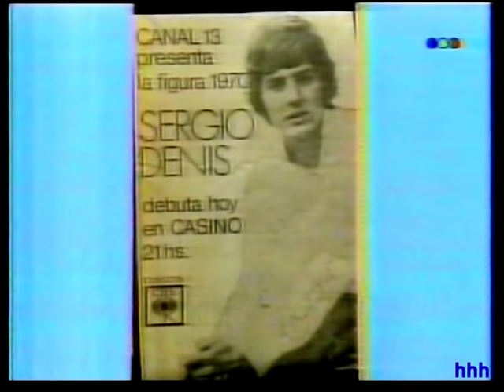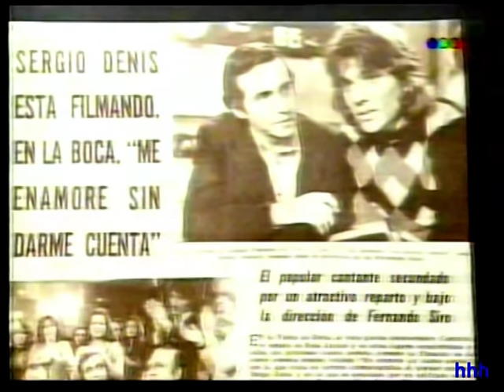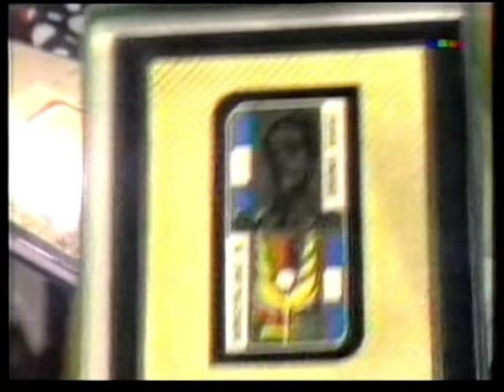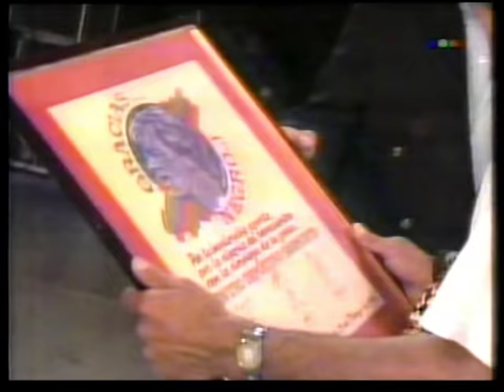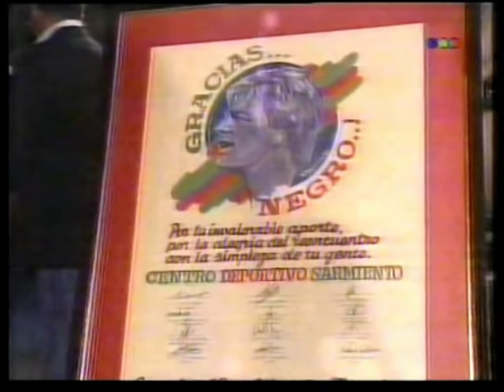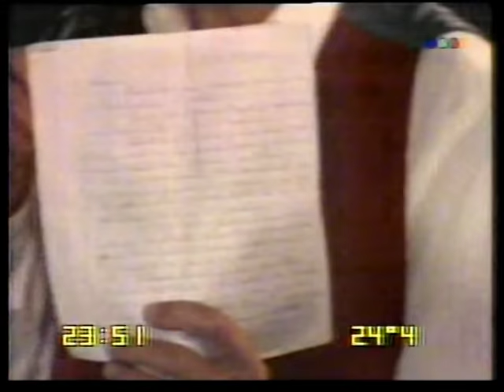SERGIO DENIS-Sábado 13Marzo1993-Badía y Cía. canal 13.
DIRECTAMENTE DE CORONEL SUÁREZ SERGIO DENIS OFRECIÓ UN RECITAL PRESENTADO POR JUAN ALBERTO BADÍA EN SU PROGRAMA "BADÍA Y CIA." DE CANAL 13. Grabado en una videograbadora VHS y pasado a compu, por tal motivo no está con la visión que nos gustaría, pero es un testimonio para quienes admiramos a SERGIO DENIS. Está completo tal cual lo grabé aquél día sábado 13 de Marzo y luego el sábado siguiente 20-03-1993 lo que no se vió, ya que hubo un corte de luz del sábado anterior. Presentado todo por JUAN ALBERTO BADÍA.